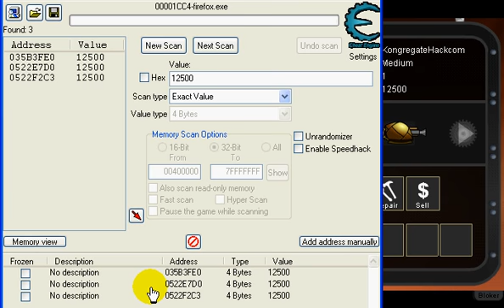StormWinds: The Lost Campaigns cheat (Cheat Engine)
I show how to cheat in StormWinds: The Lost Champions
with Cheat Engine 5.5

Cheat(s):
Money